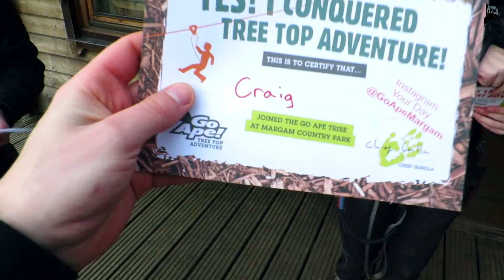Kinging-It Wales Vlog Ep. 7: Go Ape | Kinging-It Merch | The Knap Sunset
Wales Vlog Ep. 7 - Watch us Go Ape at Margam Park, sort out some more Kinging-It merch and enjoy a beautiful sunset!

What's happening guys!

It's been a mad old week but we managed to get ourselves out to Go Ape in Margam Park for some treetop adventures, zip rides and huge heights!
We'll see you all next Wednesday!